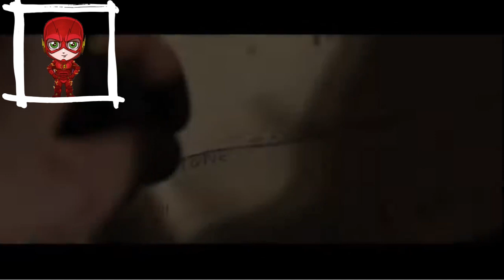Reaction Trailer : Kraven The Hunter (L'ami des animaux aussi)